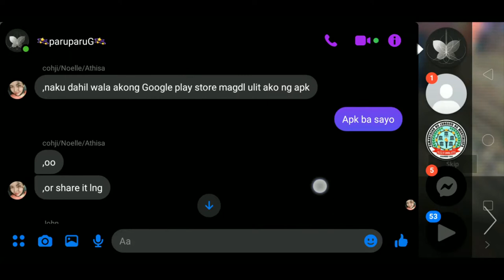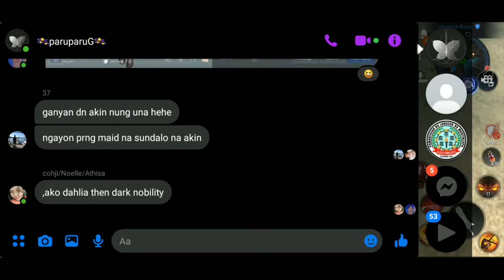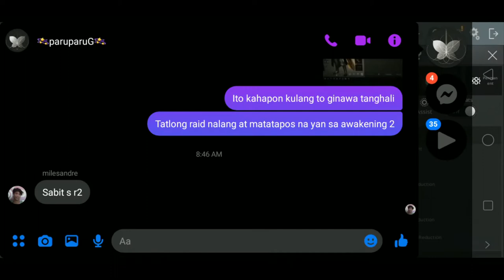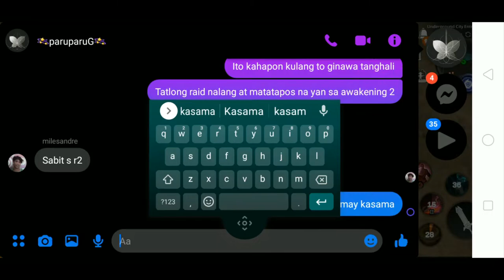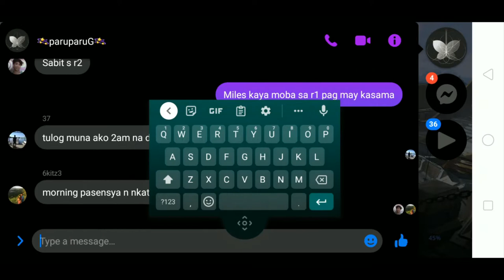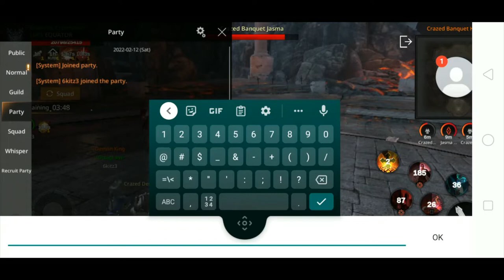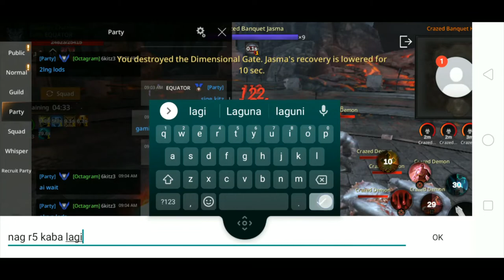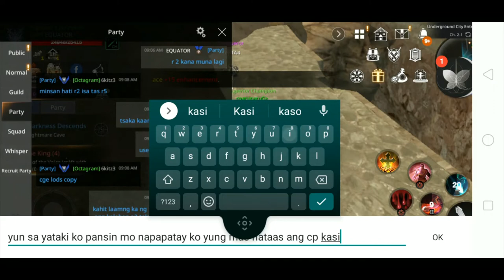Alliance vs Empire AxE Guide in Awakening 2 (pt 2)